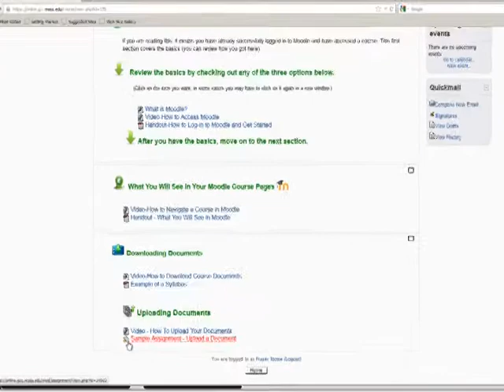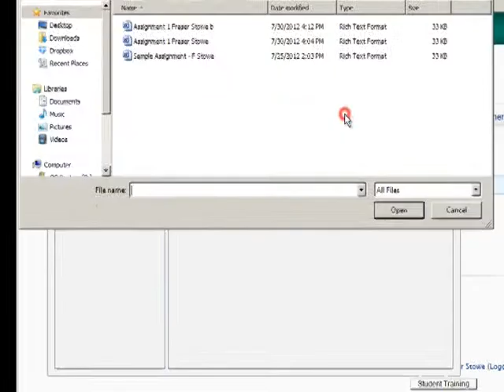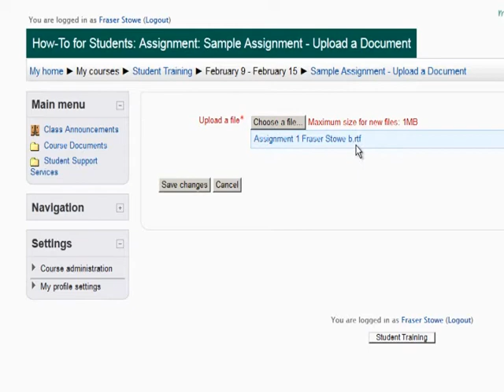How to Upload Documents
This brief tutorial explains how to access an assignment and upload your own document to a course in Moodle. Closed Captions are available; click the CC symbol near the bottom of the player window.